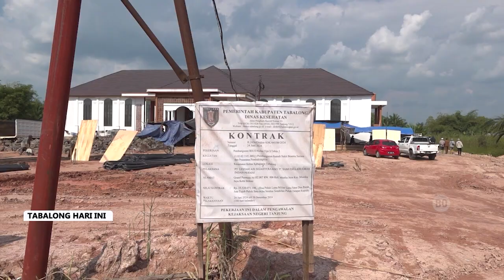Pembangunan Berlanjut, Pj Bupati Pinta Kontraktor Percepat Pembangunan RSUD Kelua